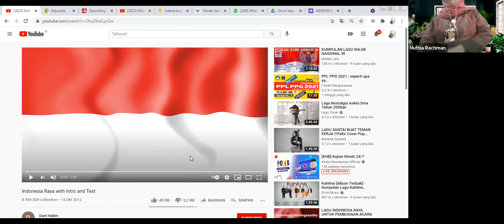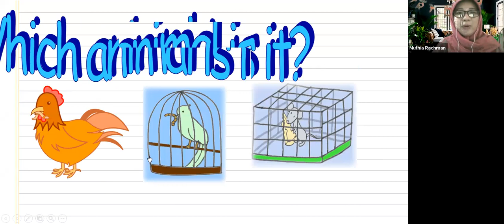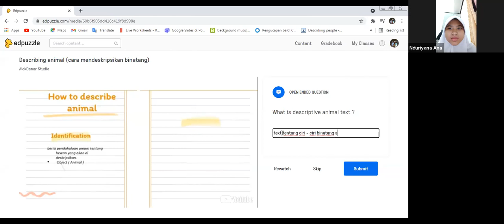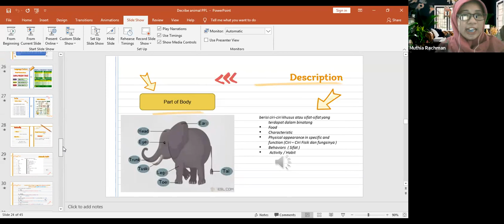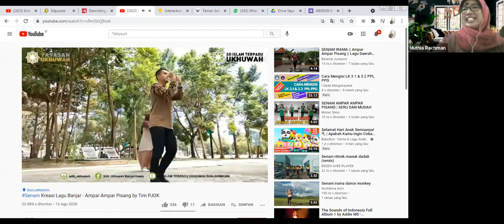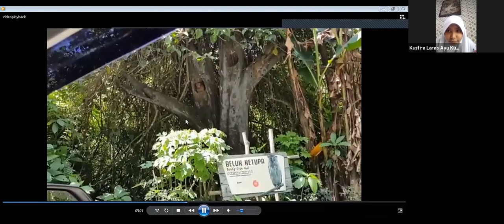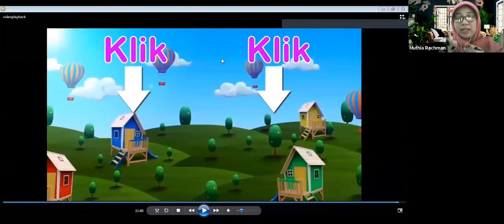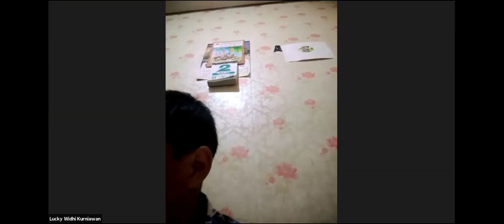PPG Daljab 2021 (Praktik Pembelajaran Miss Muthia PPL Angkatan 1, 3 Juni 2021)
PPG Daljab 2021Program Studi Pendidikan Bahasa Inggris Fakultas Ilmu Pendidikan Universitas Muhammadiyah Jakarta